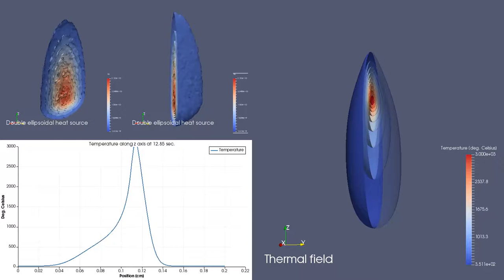[ Welding ] 3D Heat Benchmark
Reproduction of "Analytical solutions of the thermal field induced by moving double‐ellipsoidal and double‐elliptical heat sources in a semi‐infinite body".